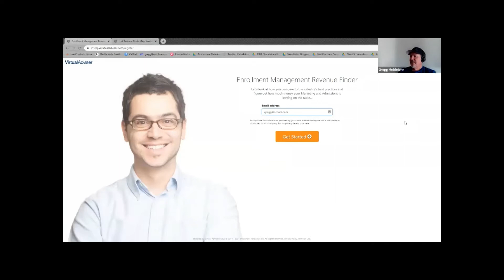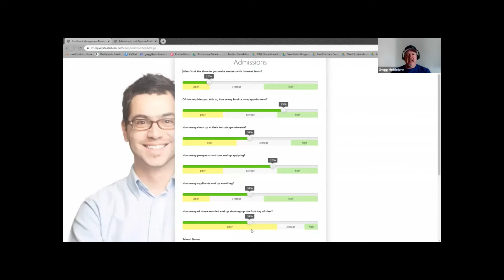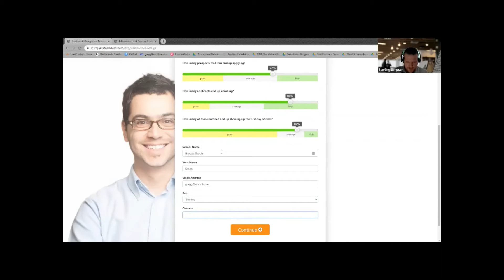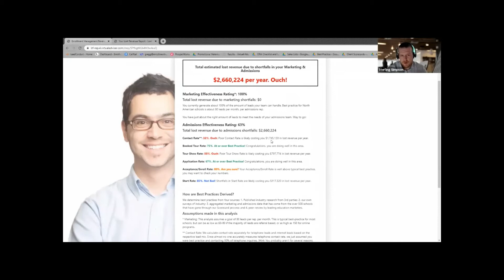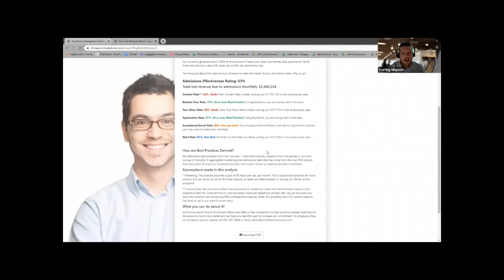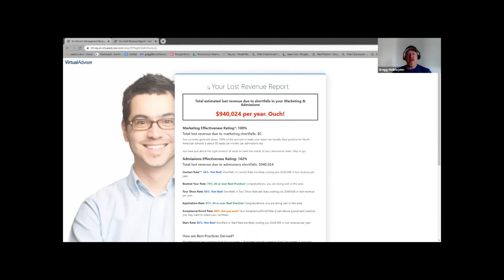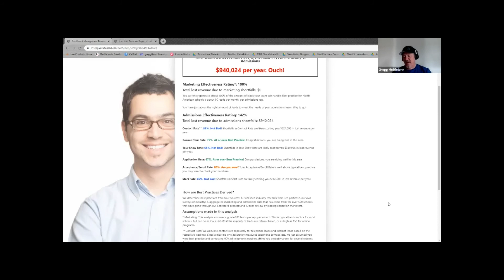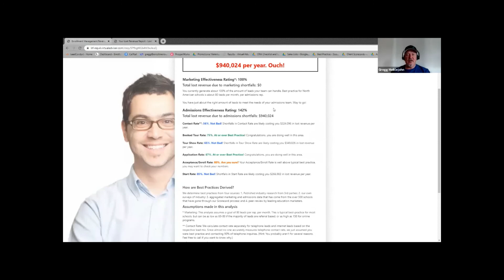Enrollment Management Process Tweaks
Contact Enrollment Resources today to learn how your school can increase student enrollment and revenue without spending more on marketing or hiring.